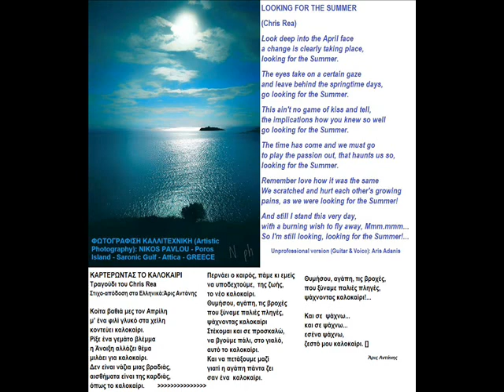LOOKING FOR THE SUMMER(Chris Rea) Unprofessional Version:A.Adanis. Professional Level Photo:N.Pavlou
LOOKING FOR THE SUMMER
A song  of Chris Rea
_Unprofessional Version (Guitar -voice) : Aris Adanis.
_Artistic Photography of "Professional" level: Mr Nikos Pavlou